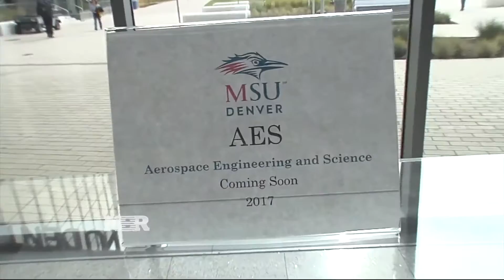3D printing jobs on the rise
Mary Thompson takes a look at employment growth in the 3D printing industry.